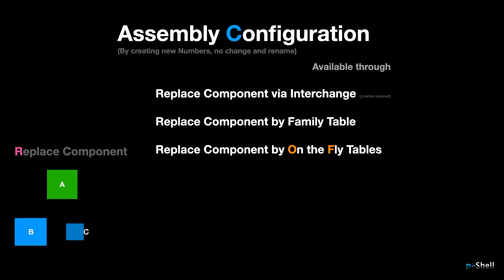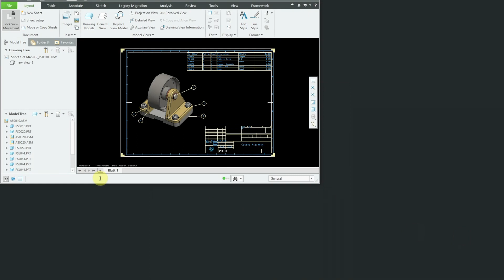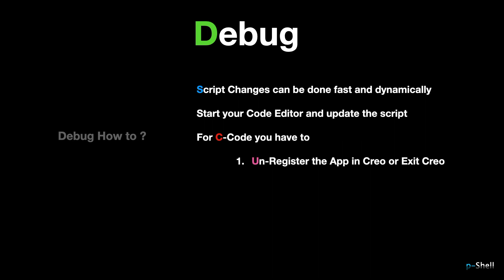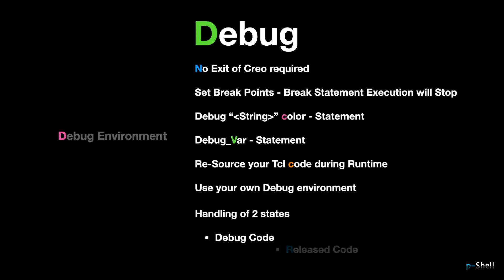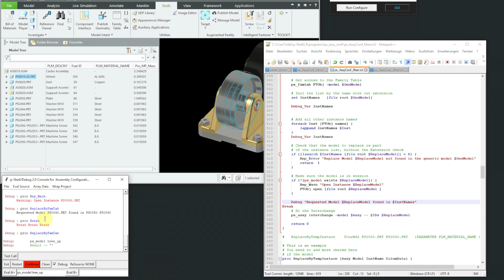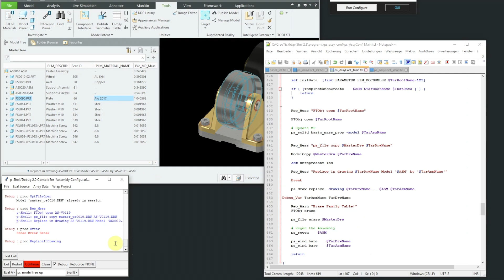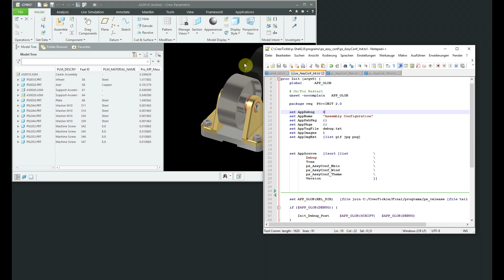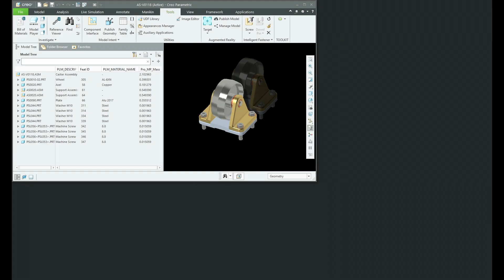p-Shell Part 03 - Creo Scripted Toolkit in Synchronous Mode Assembly Config, App Develop and Debug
p-Shell - "Radical simple Toolkit programming for Creo"
With Allison again: How to Setup and run a Tcl Script in Creo using Synchronous Mode. The video shows how to develop a small application for configuring an assembly. It is also focusing how to debug an script based Creo application. An enhanced interface how to apply configuration changes, is shown at the end of the video.